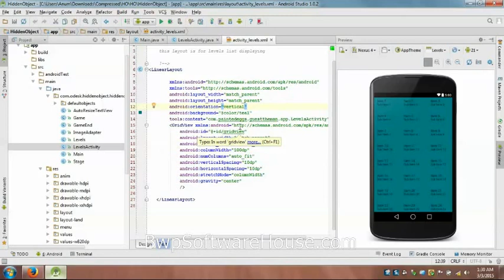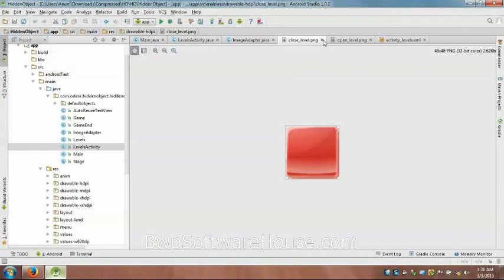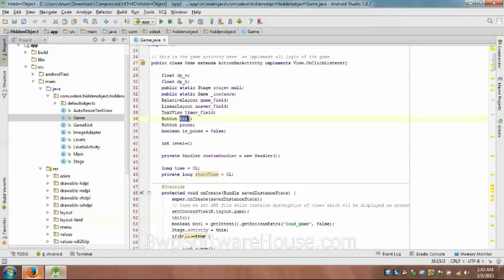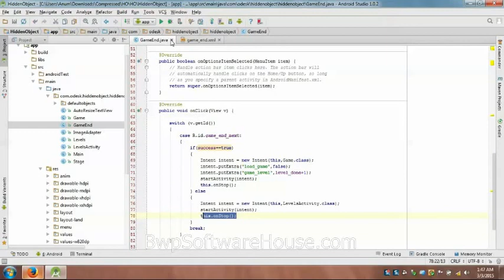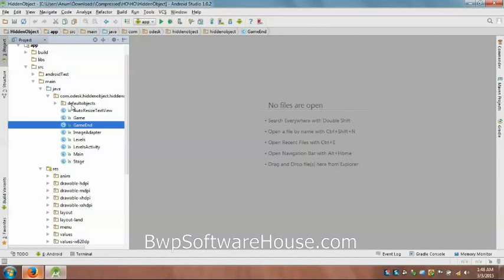android studio tutorial for beginners Andriod Explanation 2 urdu/hindi free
Phd, Masters Thesis & Mcs Final Project
MBA Final Project
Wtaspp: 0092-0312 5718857